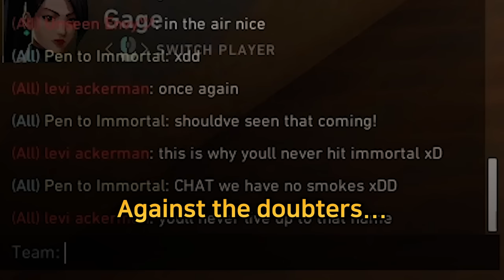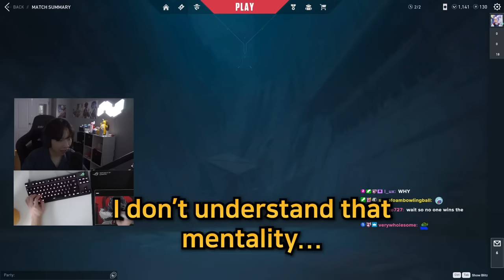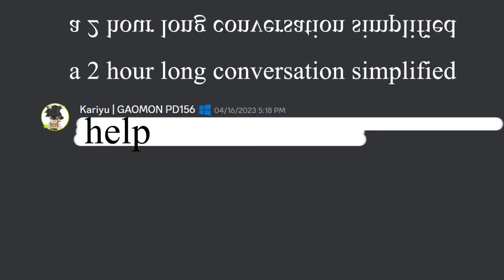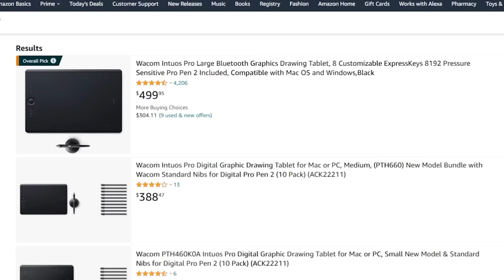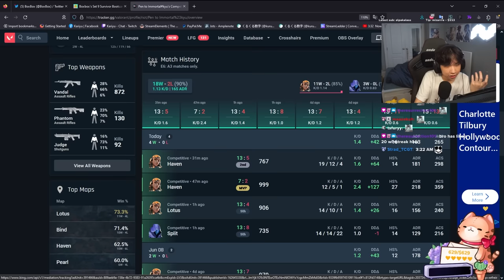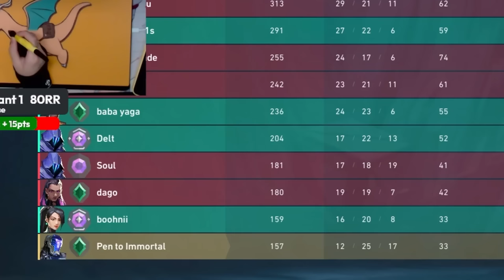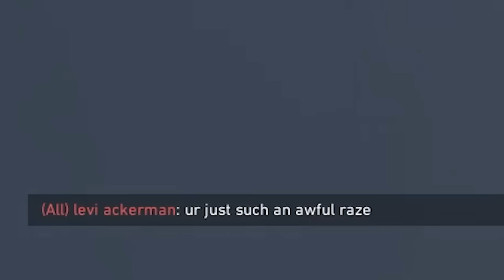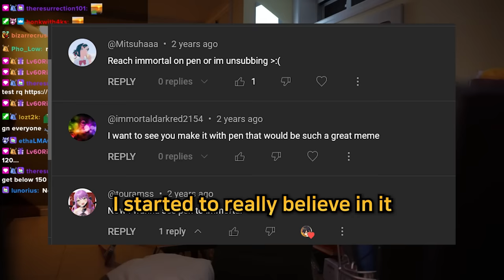I spent 200 days aiming on a Drawing Tablet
⟨⟨ 𝐒𝐨𝐧𝐠𝐬 ⟩⟩
Please refer to this document here for songs used in video!

⟨⟨ 𝐒𝐩𝐞𝐜𝐢𝐚𝐥 𝐓𝐡𝐚𝐧𝐤𝐬 ⟩⟩
Artists - Keanaderp, itsSataay, and anyone who drew my mascot Cooper!
Twitch viewers
YouTube frogs
OpenTabletDriver support
Animation at 0:54 from SSOT! Your favorite osu! tournament coming soon
OMOCAT (for inspiration)
Good teammates
... and many more! (NOT levi ackerman.)

Addendum: I wanted to get this video out before Twitchcon so there might be some editing mistakes

Now to find some other game to play...  :)

(0:00) Intro
(1:35) Silver Society
(5:04) Gold Gatekeepers
(9:44) Platinum Party
(14:40) Diamond Demons
(22:45) Ascendant Ascension
(41:42) PenZ…